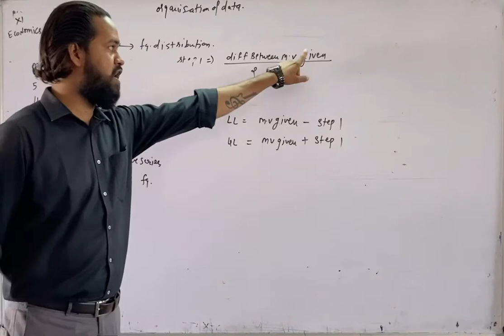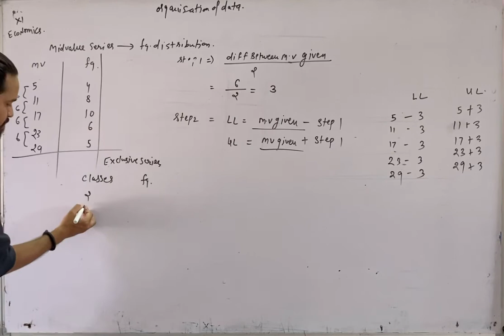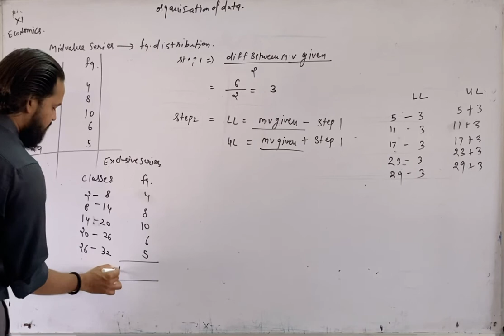Organisation of data vid 11 (examples)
Mid value series to frequency distribution series